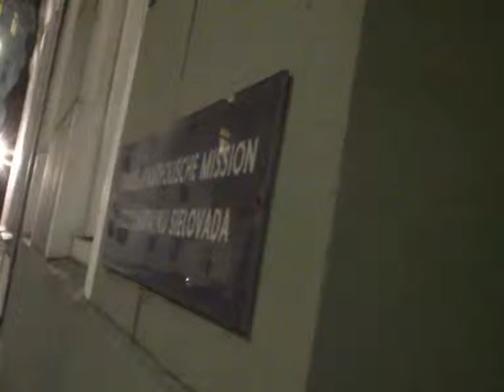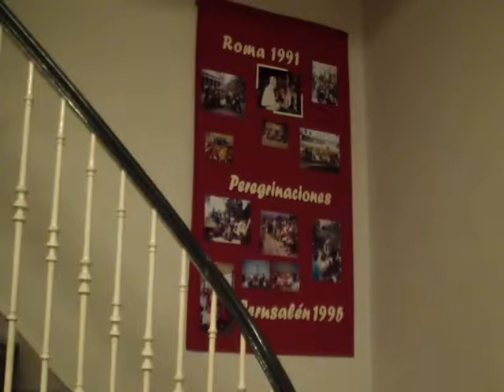Tatiana Geburtstag 2013